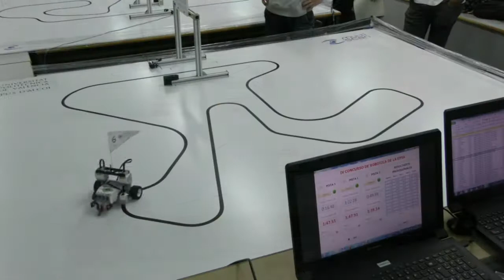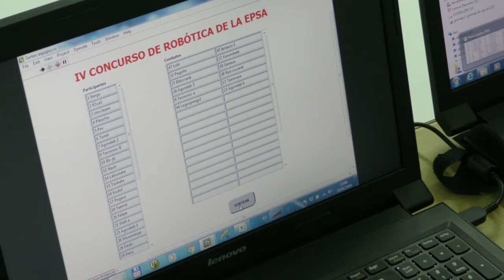IV Concurso de Robótica pruebas y entrega de premios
El pasado 29 de enero, se celebró el IV Concurso de Robótica programado dentro de las actividades de la Semana de la Ciencia y organizado por el GROMEP (Grup de Robòtica i Mecatrònica de l’Escola Politècnica Superior d’Alcoi).

En la edición de este año han participado más de 200 alumnos pertenecientes a centros escolares de Educación Secundaria, Bachillerato y Ciclos Formativos de Formación Profesional, englobados en un total de 65 equipos, de Oliva, San Vicente del Raspeig, Benissa, Villena, Algemesí, Alcoi, Ontinyent y Pego.

El concurso, tiene por objetivo fomentar la robótica, estimulando el aprendizaje en contenidos científicos tales como las matemáticas, física, informática y mecánica. Y está destinado en la modalidad LEGO para alumnos pertenecientes a centros escolares de Educación Secundaria, Bachillerato o Ciclos Formativos de Formación Profesional, mientras que la modalidad LIBRE, está abierta cualquier aficionado a la robótica.

La entrega de premios corrió a cargo D. Juan Ignacio Torregrosa, director del Campus de Alcoi de la UPV y de D. Manuel Llorca Subdirector de Infraestructuras del campus.

Los premiados:

Categoría LEGO
1º: Equipo Legotron del IES Hnos. Amorós de Villena
2º: Equipo Lego Springs 1 del IES Las Fuentes de Villena
3º: Equipo Loki del IES Maria Blasco de San Vicente del Raspeig

Categoría LIBRE
1º: Equipo Zeus del IES Maria Blasco de San Vicente del Raspeig
2º: Equipo L’estació del IES L’Estació de Ontinyent
3º: Equipo Marte del IES Maria Blasco de San Vicente del Raspeig
El concurso fue retransmitido en directo por streaming desde la web del Campus de Alcoy.